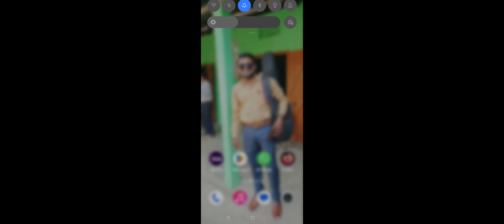General Science CHAPTER 2 | CLASS 9 COMPLETE NOTES FOR BENGALI MEDIUM